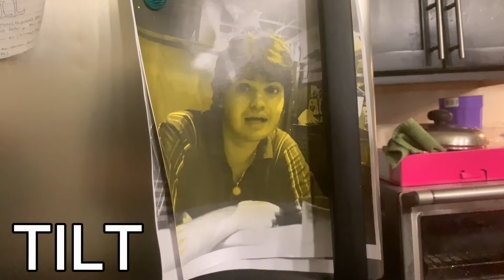Carson's Big Day (Class Assignment)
Gabe